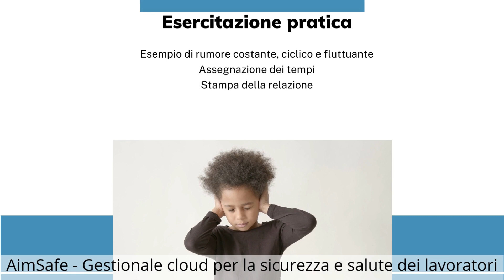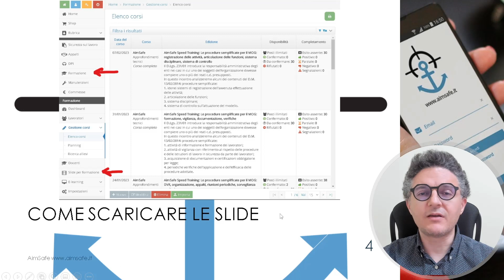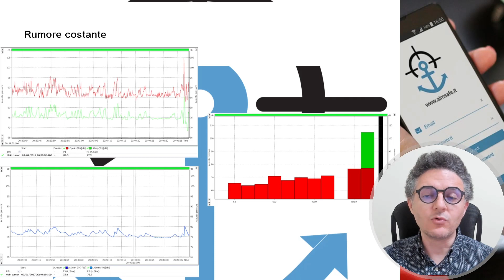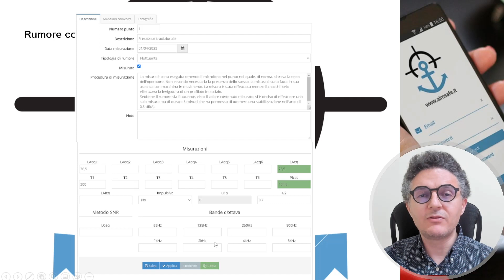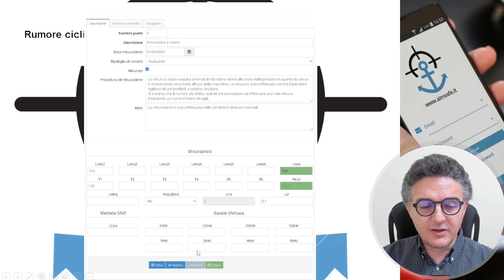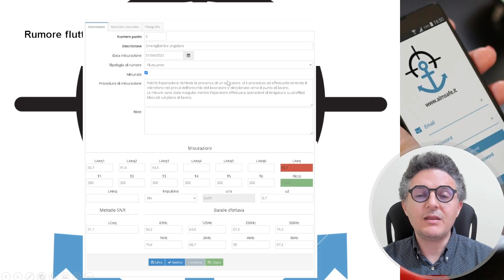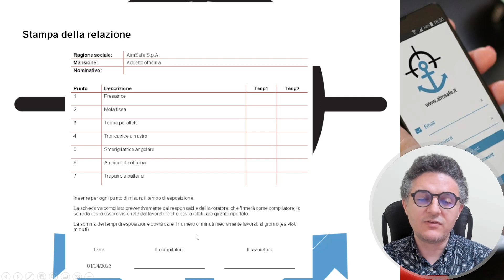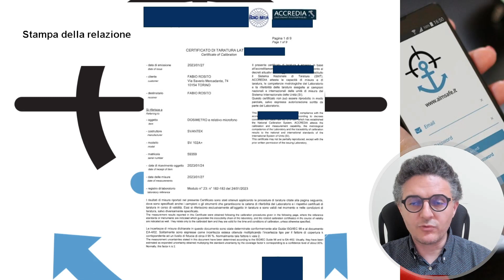Rischio rumore - Parte5: esercitazione pratica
Si conclude la serie di AimSafe Speed Training dedicati al rumore.
In questo video vedremo i passaggi per poter effettuare la valutazione con l'uso di AimSafe

Resta informato su tutti gli adempimenti legati alla sicurezza e salute dei lavoratori e sulle novità legislative iscrivendoti gratuitamente sul nostro sito. Puoi anche attivare il modulo RSPP e redigere il DVR e eseguire le valutazioni dei rischi specifici con gli algoritmi e i metodi più utilizzati in Italia.
per info sui moduli più adatti alla tua attività e per preventivi personalizzati contatta:

00:00 Introduzione
00:34 Sigla iniziale
00:53 Restare in contatto con AimSafe
02:39 Il canale youtube di AimSafe
02:54 Come scaricare le slide di questo video
04:13 Caricamento delle misure
24:16 Definizione dei tempi
27:53 Stampa delle relazioni
32:33 Sigla finale